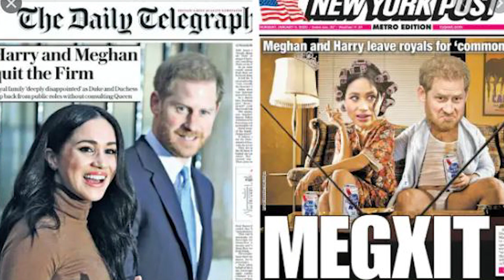REVEALED: Meghan's Diva Attitude has RUINED Her Relationship with Kate